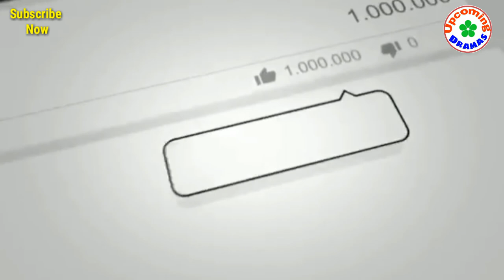Iine! Hikaru Genji-kun (2020) || CAST || April Upcoming Japanese Drama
Iine! Hikaru Genji-kun is Japanese new upcoming drama releasing in April 2020.

Cast With Real Ages